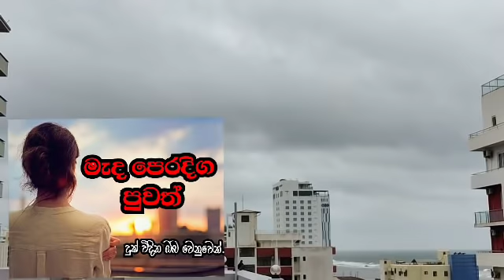කුවේට් ගාස්තු ඉහලට - නිරෝධායනයෙන් පසු අලුත් බෙහෙතක් - සවුදි ගුවන්තොටුපල අරින්න සූදානම්